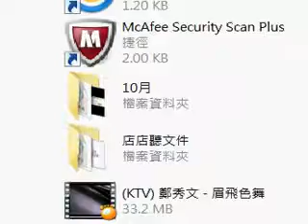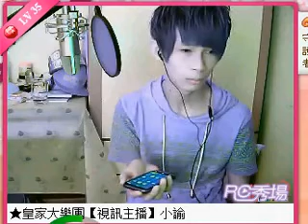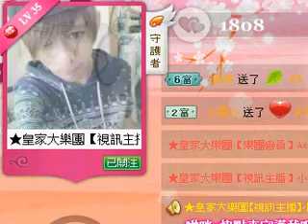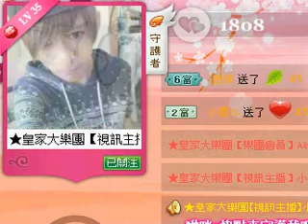20131006 小諭首播電音歌友會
10月份每日ㄧ星開始報名囉
歡迎所有朋友會員們踴躍報名唷^^
可以給自己一個不同的演出經驗
讓所有人都享受到不同的視覺以及歌聲ㄉ精彩演出